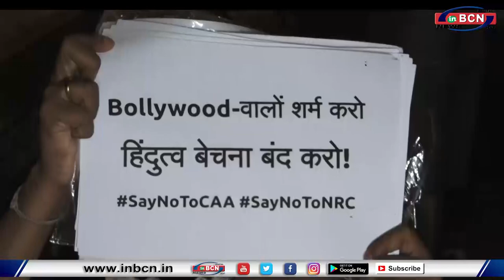Railway MINISTER PIYUSH GOYAL HOST DINNER PARTY FOR BOLLYWOOD FURTINITY